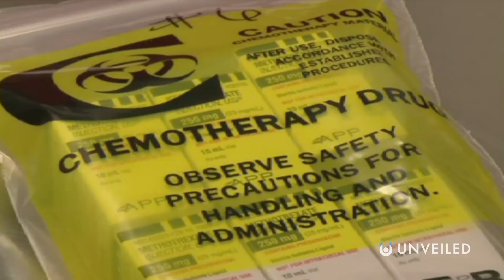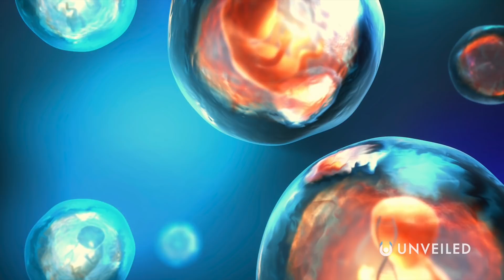5 Ways To Live Forever In The Future | Unveiled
Humans have always tried to beat death... and now we could be on the brink of some incredible breakthroughs! In this video, Unveiled looks at all the ways we might be able to avoid dying in the future. Including innovations in medical science and revolutions in digital technology, could this generation be the ones who live forever??